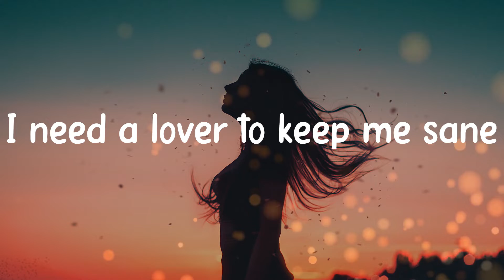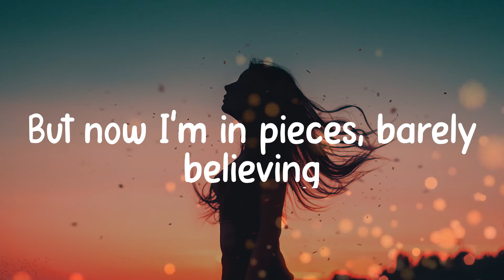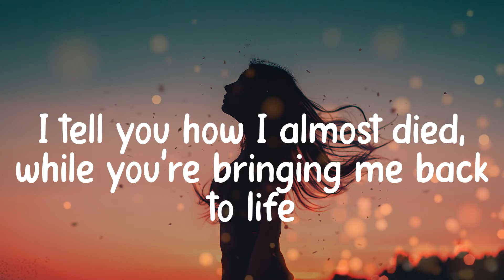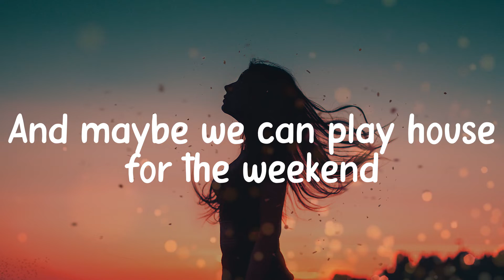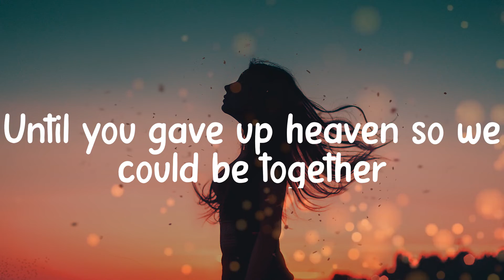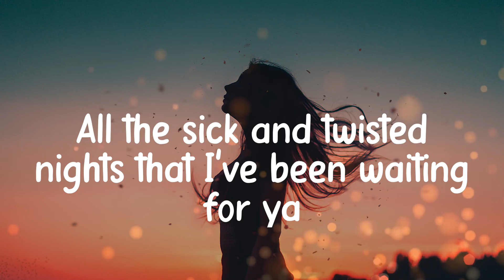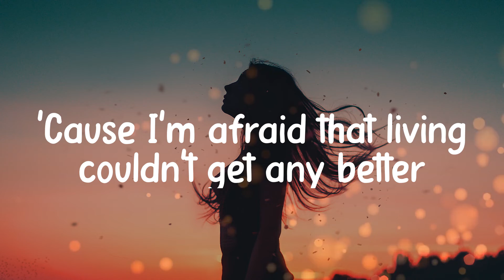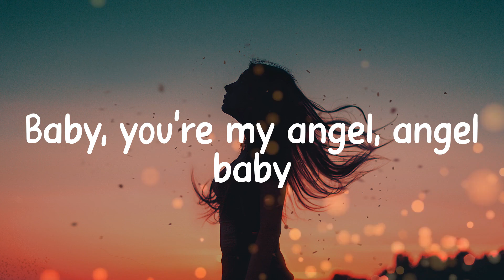Troye Sivan - Angel Baby (Lyric video)